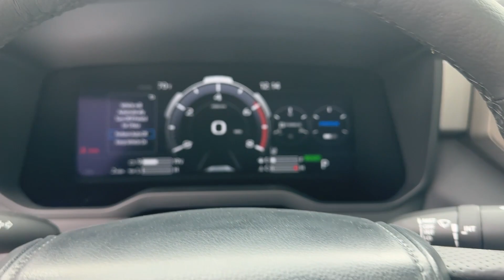2024 Toyota Tundra_Hybrid Limited GA Marietta, Smyrna, Kennesaw, Roswell, Sandy Springs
New 2024 Toyota Tundra_Hybrid Limited available at Marietta Toyota located in 750 Cobb Pkwy SE, Marietta, GA, 30060. Servicing the Marietta, Smyrna, Kennesaw, Roswell, Sandy Springs area.
Please mention the stock RX072073 when you contact the dealership for this vehicle.

Hop into the  2024  TOYOTA Tundra. Get the job done in comfort and style in this tough-built Tundra. Its smooth ride, stable towing and handling, refined interior, and impressive standard safety and infotainment features give you the strength and security you need to make every project a win.
, Apple Carplay®/Android Auto®, Pre-Collision System, Wireless Charging Station, Panoramic Roof, Navigation System, Keyless Entry, Back-Up Camera, Cooled Front Seat(s), Power Passenger Seat. Feel confident about the project in this capable Tundra. Treat yourself to a test drive today. Our staff will toss you the keys and give you an outstanding customer experience.